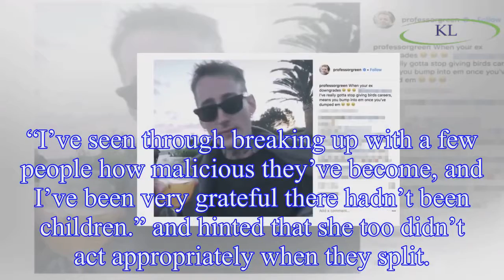Professor Green reveals WHY he trolled ex girlfriend Fae Williams and her new man Dan Crowe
Stephen Manderson has opened up about why he chose to troll his ex girlfriend and her new man on social media.
The 34 year old rapper, better known as Professor Green, dated model Fae Williams for 18